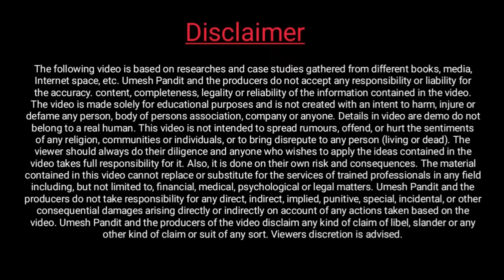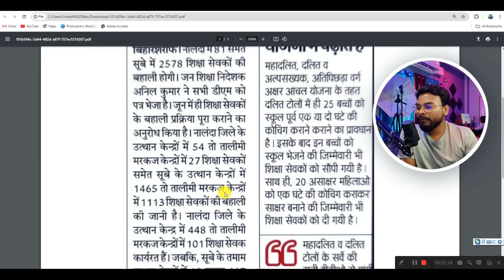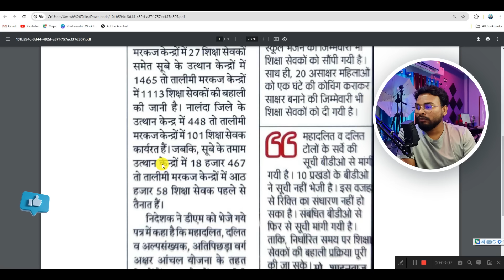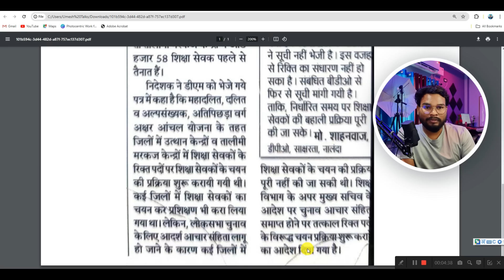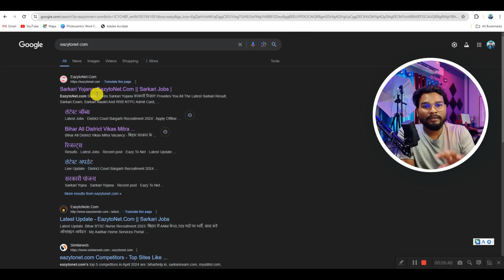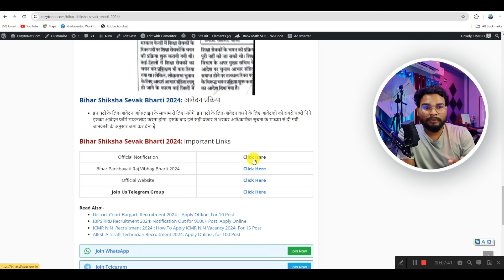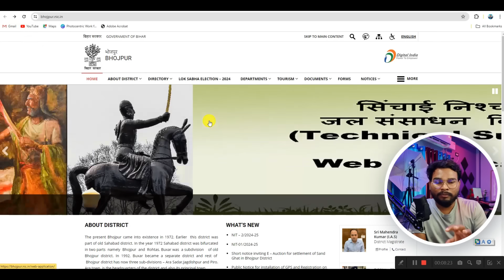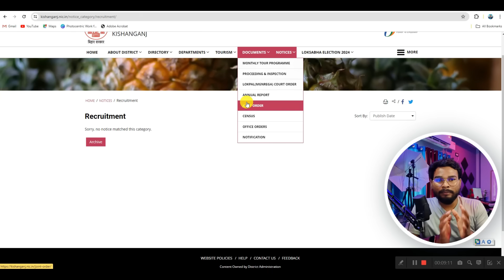Bihar Shiksha Sevak Bharti 2024 | Bihar Tola Sevak Bharti 2024 | बिहार शिक्षा सेवक भर्ती 2024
Bihar Shiksha Sevak Bharti 2024 | बिहार शिक्षा सेवक नई भर्ती मेट्रिक पास सीधी भर्ती ऐसे करे आवेदन